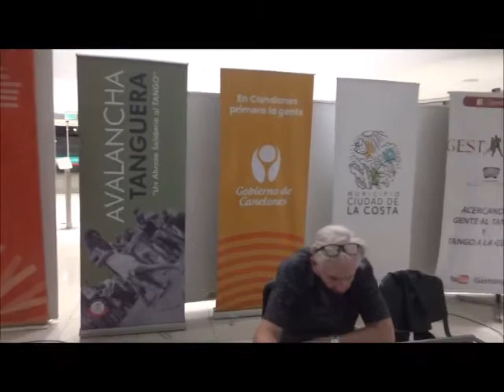Milonga Homenaje a Gardel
Vídeo resumen de la fiesta que vivimos en Ciudad de la Costa, celebrando el Día Internacional del Tango, homenajeando a Carlos Gardel.
Inician la celebración, la señora alcaldesa de Ciudad de la Costa, Sonia Misirián; la profesora de Avalancha Tanguera de la costa, Ana Luzardo; y coordinadora y productora  de GESTANGO , Silvia Batalla.
11/12/2021
Hall del Centro Cívico Costa Urbana.